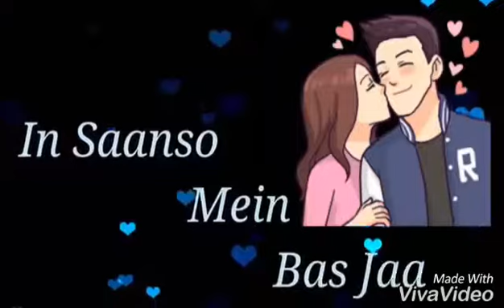Tu hi re by manoj pakhare